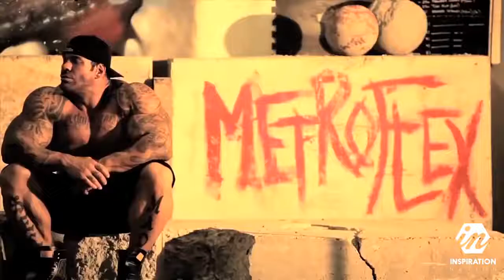Rich Piana Motivation